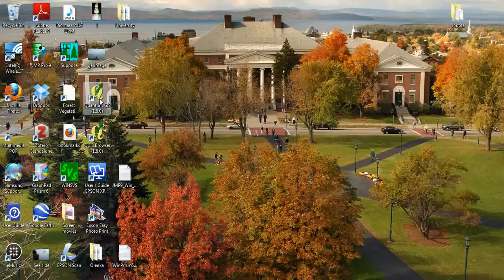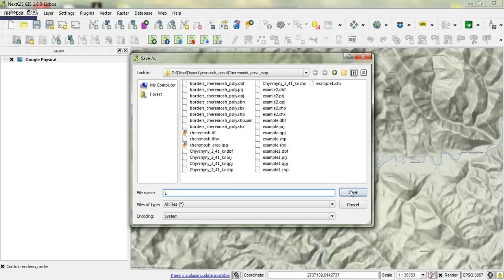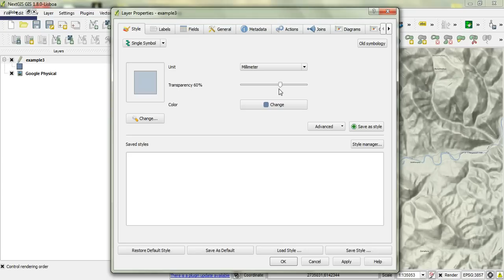Quantum GIS 1 8 0 quick tutorial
How to create own maps using Google physical maps as a back-layer.
You can construct your own trails, map zones and ...
Download QGIS, explore by yourself and create